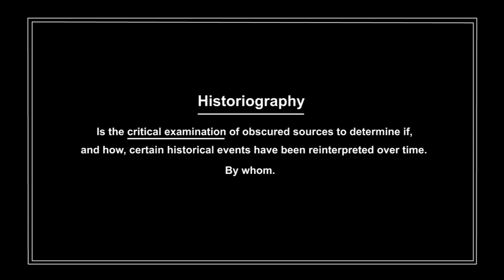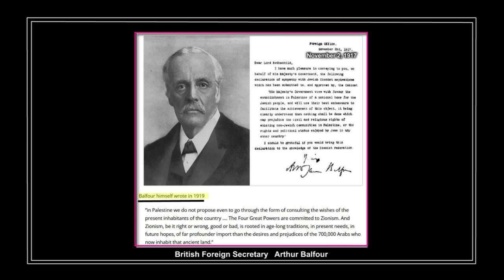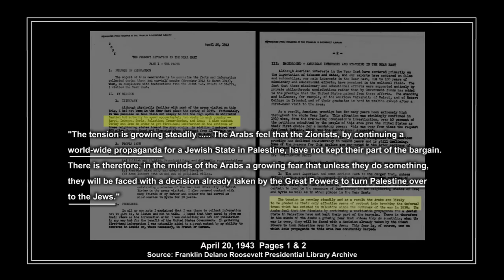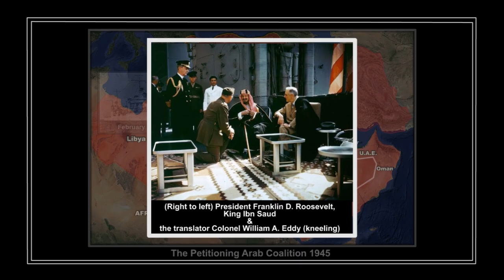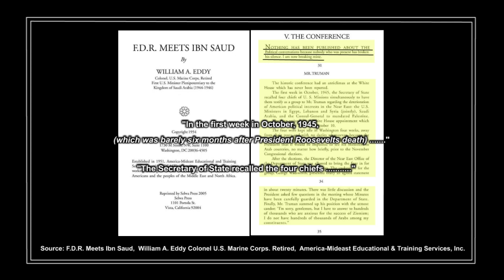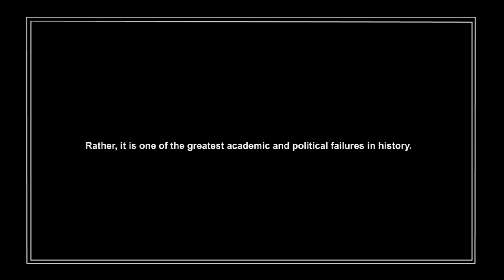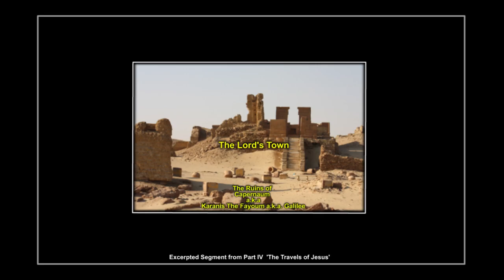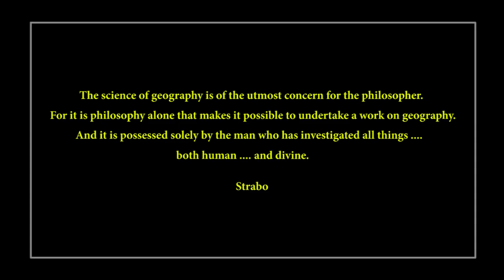Harvard University: Their Untold Connection to the Gaza Genocide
A Harvard University alumnus once professed the Gaza genocide in sovereign Palestine was completely preventable. Masked by labeling and aided by strategically orchestrated machinations by such news agencies as NBC, CBS, ABC, the BBC, and Fox News, the true historical cause of the 'Question of Palestine' has taken on a new and often repeated erroneous narrative on the Harvard University campus. For this reason it would now come as a surprise that the Presidential Administration of an esteemed Harvard University alumnus had forewarned of the greater Gaza genocide more than eighty years ago with an uncanny accuracy. Today the Israeli IDF, under protest by the International Criminal Court (ICC), the United Nations (UN), and a consortium of academic institutions, inclusive of Harvard University, Yale, and one hundred and forty other scholarly campuses, is unabatedly conducting extensive military operations throughout Palestine, Gaza, Syria, Iran, Lebanon, and Yemen. It is not, however, nearly enough to acknowledge the widespread devastation these actions have caused without a clear and intimate focus on the dehumanizing destitution being imposed via the Gaza genocide on each child as well as each of their families. As in any war, the root cause of such actions, and those who promote them, must always be revisited and critically examined. Only in this way can a complete and untarnished view of history be reconciled by Harvard University if there is to be any semblance of non-cowardice and impartial responsibility, as only this will lead to a universal understanding of not only of ourselves as individuals, but as we also view society and institutions of higher academic profiles such as Harvard University once exemplified. The escalating bombing resulting in the Gaza genocide, the evolving West Bank genocide, and most recently the missile, rocket, and air strikes, along with the ground operations, and drone attacks, being exchanged between the Israeli military forces of the IDF and those of Syria, Lebanon, Iran, and Yemen, are no less than what had been precisely predicted in and about the years 1938 through 1945 by the alumnus of Harvard University. This fact, and those who were involved in these discussions, along with the documentation which fully supports these prophetic messages, have been lost to history, whether intentionally, by time, or otherwise by strategic design. To that end truth is the only way forward, otherwise this military folderol will never end, and the entire world, and its cognitive world society, will become its greatest victim. Make no mistake about this. Make no mistake. Stepping up requires embracing the adage that the only thing to fear is fear itself. So by continuing to label actionable people en masse as Pro-Palestinians is merely an unwarranted attempt to mask their true label which is Pro-Humanitarian. Since each knows and believes, at their core, and by virtuous human nature, that the right path forward is not to extinguish an entire civilization by brute force, which is a precious virtue once shared  by a former, and greatly esteemed, President of the United States and alumnus of Harvard University. So while the Middle East conflicts rage, and if society continues to ignore the lessons of history, will be to deny the Jewish State and the entire Israeli culture of the opportunity to bear witness their own true, rich, and complex heritage trail. Anything less than this is the only thing which rises to the true definition of being antisemitic.